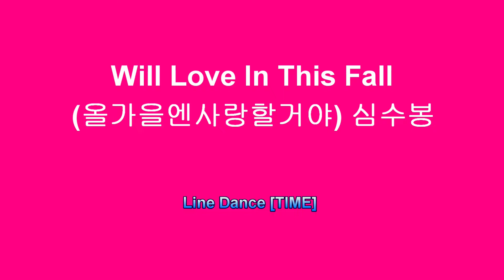Will Love In This Fall 올가을엔 사랑할거야심수봉 Line Dance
Will Love In This Fall
(올가을엔 사랑할거야)심수봉 Line Dance High Beginner
Count:48, Wall:4
Level: High Beginner
Choreographer:Kang Hyo Choi (최강효)-KOR
October 2021
-Sim Subong(심수봉)

🌏🌏CopperKnob - Will Love In This Fall (올 가을엔 사랑할 거야) - Kang Hyo Choi (KOR) - October 2021

🍀🍀라인댄스타임 이숙희 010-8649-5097
* 마포구 공공기관 강사 (현)
* 용산구 공공기관 강사 (현)
  비대면 온라인 수업 대기중
  (코로나바이러스감염증-19로  2020년부터 수업중단)